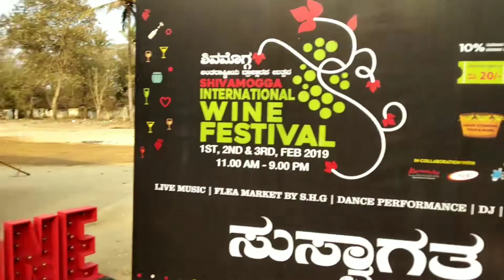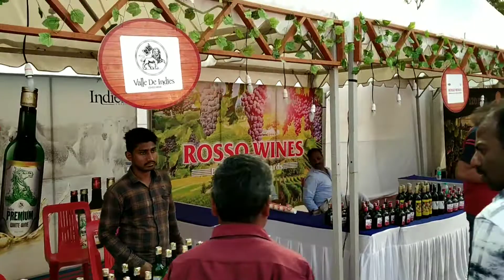International Wine Festival In Shimoga India